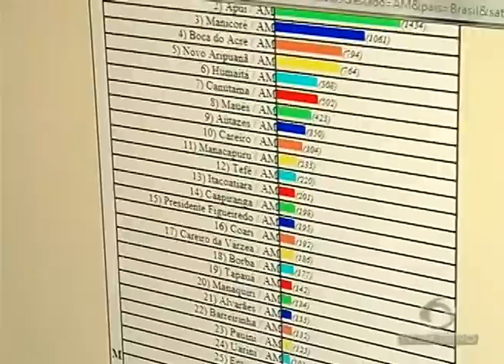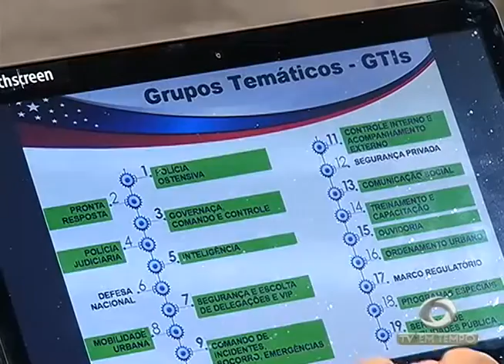BOLETIM EM TEMPO - MANHÃ (06.10.2015)